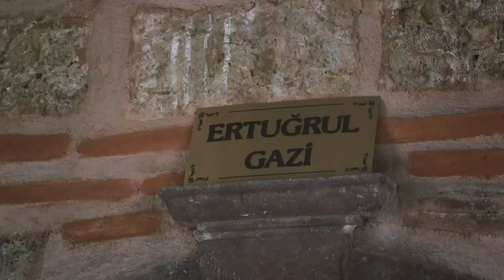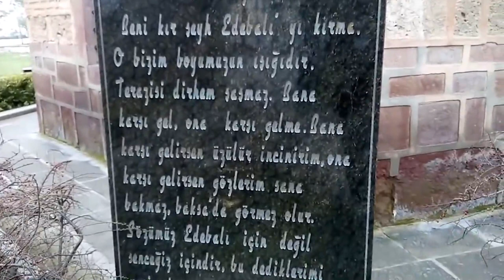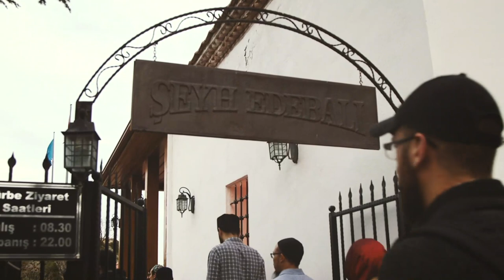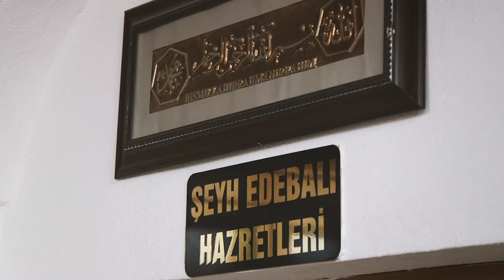On the Trail of Ertugrul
The TRT series Ertugrul has captivated fans across the globe connecting people with the incredible life of the grandfather of the Ottoman Empire.  Shaykh Riad Saloojee takes us on a personal journey to the visit of the town of Sogut; resting place of Ertugrul Gazi.